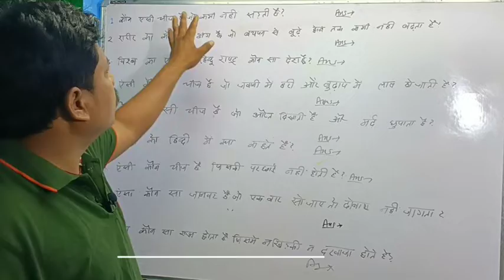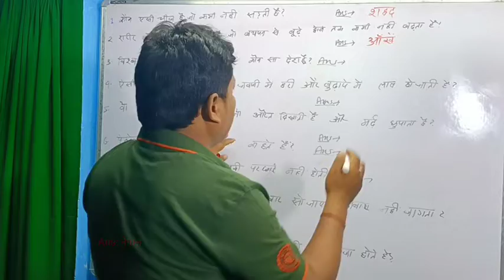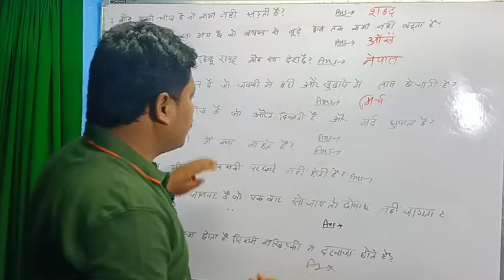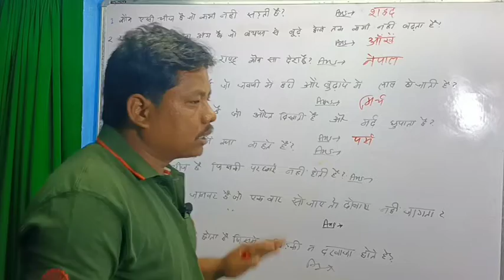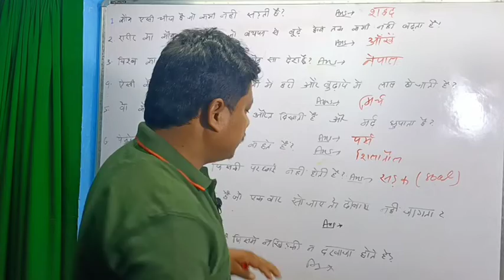Most brilliant interested Gk Interviews questions 👍| Gk Interviews questions in hindi ♥️..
Hello,
      दोस्तों Interviews questions in hindi से लेकर आया हूं| उम्मीद करता हूं कि यह जानकारी आपको अच्छी लगेगी| कृपया इस वीडियो को पूरी देखे और अंत में लाइक करे कमेंट करे और चैनल में पहली बार आए हैं तो प्लीज मुझे ज्वाइन भी करे|
         विडियो देखने के लिए दिल से धन्यवाद 🙏♥️
hindi जीके
GK questions answered in English
gk questions answer in hindi
all exams questions
most brilliant interested gk questions
Gk in hindi
petrol ko hindi me kya khte hai